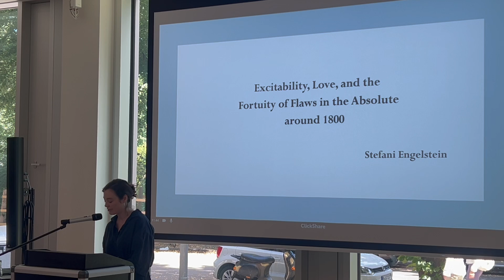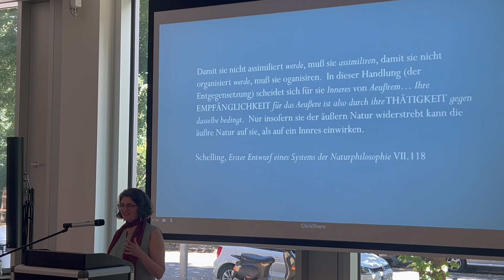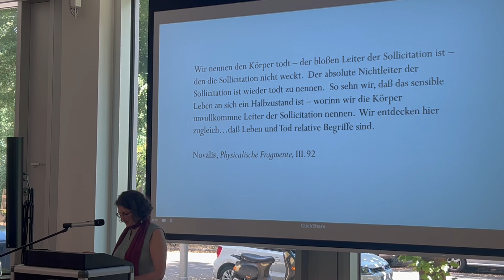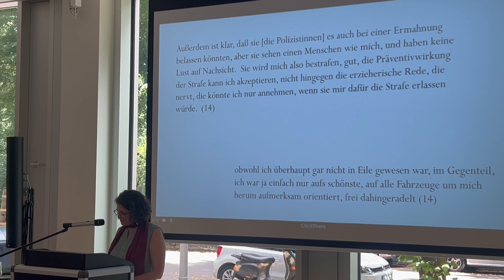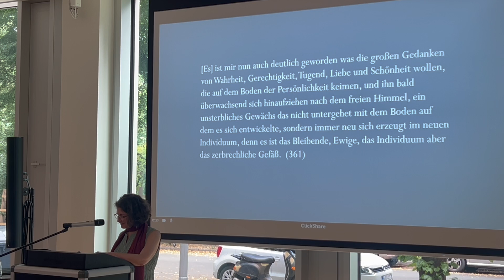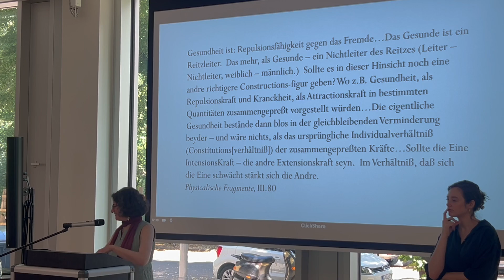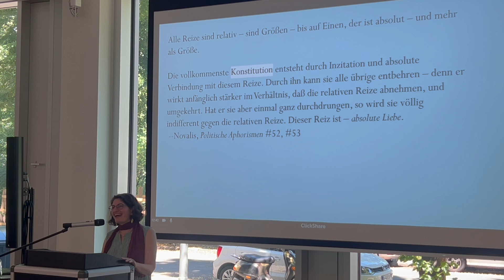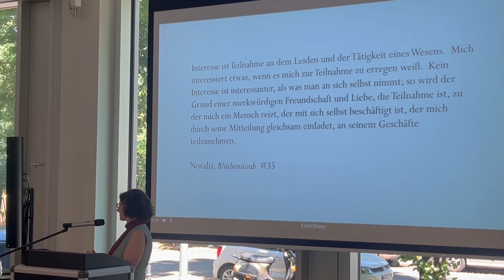Stefani Engelstein – Excitability, Love, and the Fortuity of Flaws in the Absolute around 1800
Stefani Engelstein gives her talk "Excitability, Love, and the Fortuity of Flaws in the Absolute around 1800" at the conference "The Absolut Idealism of Reception", which took place on the 5. and 6. July in Berlin at Eberhard Lämmert Saal of the Leibniz-Zentrum für Literatur- und Kulturforschung. Link to the Center for Post-Kantian Philosophy

Topic of the conference:

“Reception is artistic, production bureaucratic.”
(Rainald Goetz, “Absolute Idealism”)

Contemporary thought has seen a remarkable renaissance of “absolute idealism.” While absolute idealism was considered for many years as an obscure and misguided philosophical attitude of the past, marked by exaggerated self-confidence and an empty form self-complacency, it has become again a term of affirmative self-identification. Authors that identify as absolute idealists suggest it defines a superior standpoint that allows us to overcome the endless battles between realism and idealism and finally get the relation of mind and world, self-knowledge and knowledge of nature right.

In developing this stance, the focus of the discussion has clearly been on the importance of the boundless spontaneity, activity, and productivity of the mind. At this conference, we want to explore the idea that this may yield a misguided notion of absolute idealism, nothing more than a hyperbolic form of subjective idealism. Absolute idealism, if there is such a thing, can only become available to us by developing a deeper conception of the mind’s receptivity and its exposure to exteriority and alterity. If there is to be absolute idealism, that is, it must be one of receptivity.

There are many ways to conceive of this receptivity and many ways to approach its significance, from German Idealism and Romanticism to Phenomenology and Critical Theory, from Metaphysics and Epistemology to Aesthetics and Social Philosophy. The conference aims to bring together a variety of these approaches to raise the open question as to whether exploring its receptive side allows us to develop a deeper, more convincing  form of absolute idealism, or rather forces us to go beyond absolute idealism after all.